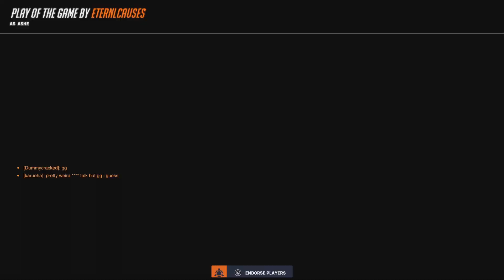Typical Heated Chat | Overwatch 2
Heated